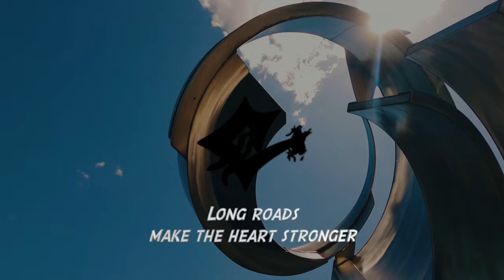🎵 Keys of Moon - Your Road 🌌 No Copyright Music 125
💡HOW ? 🔽
- For Music : Copy & Paste [---]
- For Video : Copy & Paste [~~~]
- For Music & Video : Copy & Paste [---] & [~~~]

📋WHAT ? 🔽
🌟Keys of Moon - Your Road
💫Calm/Piano/String/Relaxation Music World
🌌No Copyright Music
✨Music Universe (🎵)
📝Type : 🎵Music (🔊 Instrumental)
🐨 Calm 😎 Relaxation
🎺 Musical Instruments : 🎻 String 🎻 Violin 🎹 Piano 🎹 Synthesizer 🎸 Acoustic Guitar

🕴️Senses : 👂Hearing

                                🗣️Verbal-linguistic (Optional)
                                💡Imagination

📖HOW MUCH ? 🔽
🕴️1 Senses

🕵WHO ? 🔽
🎵Music Composed by 🎸Keys of Moon
🎥Filmed by Lots of Artist
📼Video made by Laurent Guidali (⚗️ Final Cut Pro - 4K)

📍WHERE ? 🔽
🏴 ? [Music]
🇫🇷 France [Video Montage]
🏴 ? [Location]

🕓WHEN ? 🔽
🎆 2020 [Music]
🎆 2020 [Video]